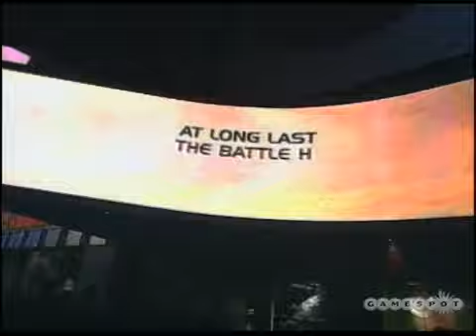HALOS 5th aniversery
remember halo by throwing plasma grenades in the air!